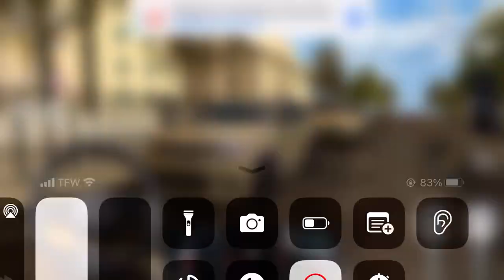Jeep SRT Driving school sim